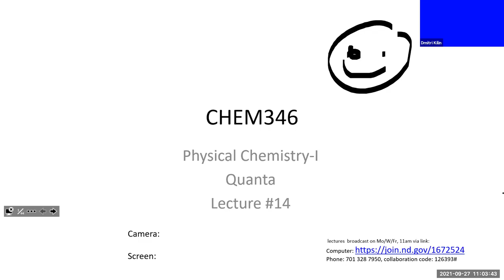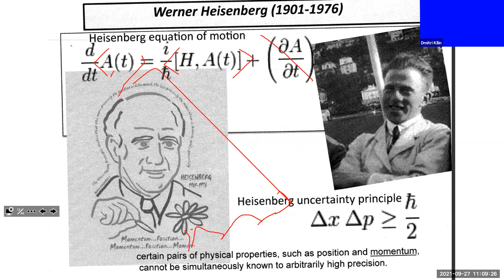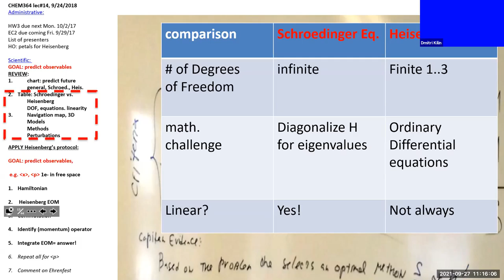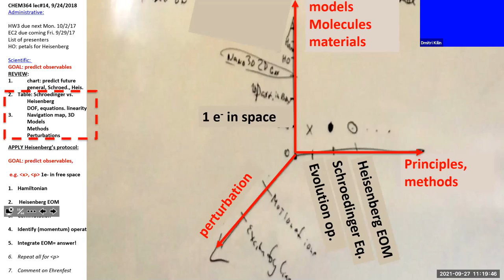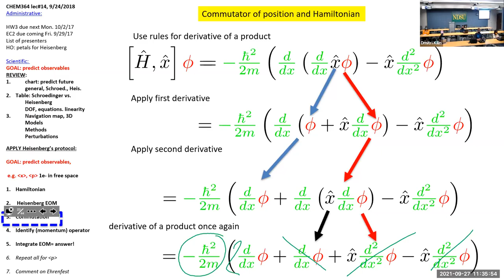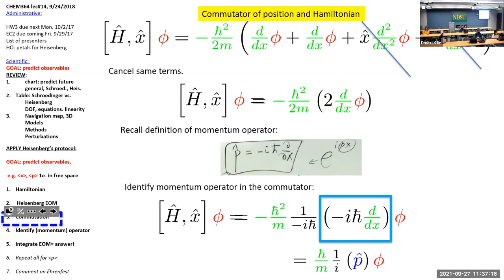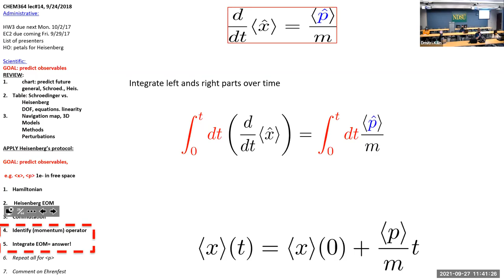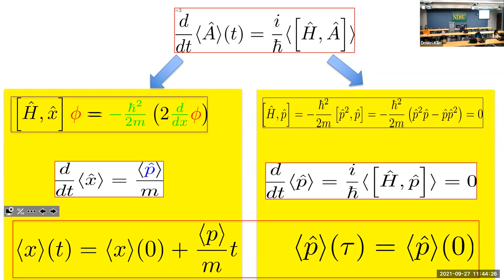CHEM364, FALL2021, Lecture #14